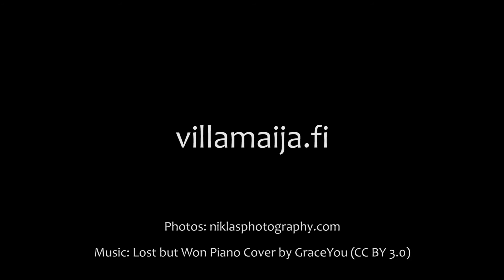Sunsets of Hanko, Finland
Hanko is the southernmost town in Finland and it's known for its beautiful nature and spectacular sunsets. This video presents a collection of sunset shots taken during the summer and autumn of 2015.

The video was made for Hotel Villa Maija in Hanko – villamaija.fi